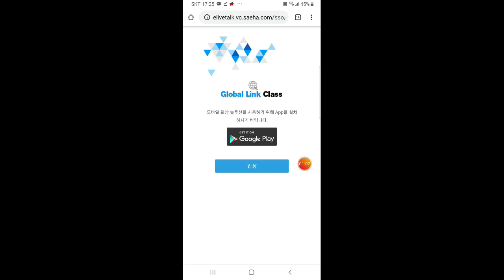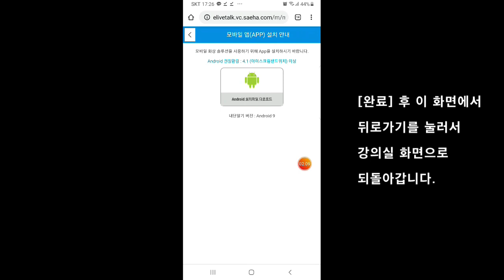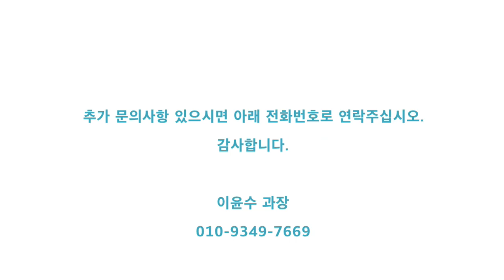온라인 다품교육 시스템 모바일 설치안내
코로나19를 이겨낼 수 있는 온라인 다품교육 시스템입니다. 쉽습니다. 간단합니다. 준비되어 있습니다.